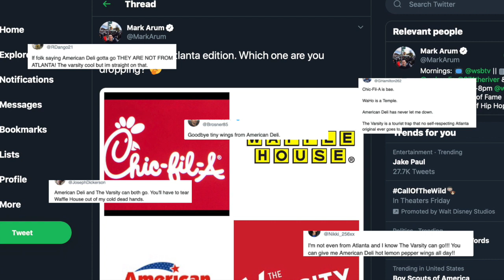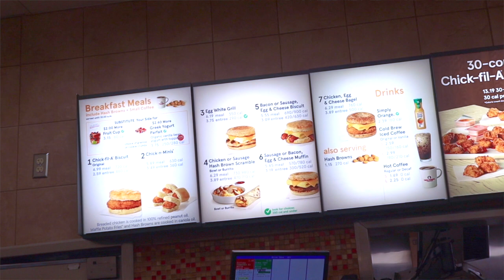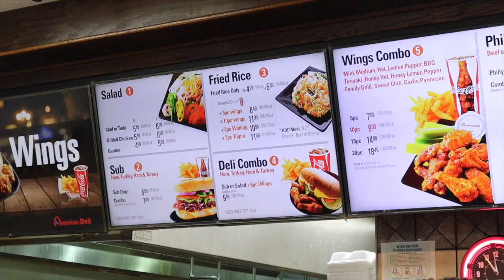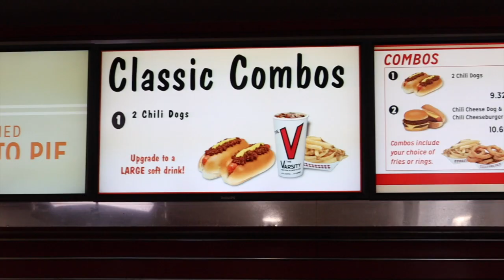ONE GOTTA GO! Top Atlanta Restaurants | Cub and Cat Ep 03.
Hey Y'all, Its Cub and Cat! Welcome To The Channel.
Bringing you all things food and fun around Atlanta

On today’s episode we play ONE GOTTA GO! Atlanta Edition.

Who has to go CHICK-FIL-A, AMERICAN DELI, WAFFLE HOUSE, OR THE VARSITY?

Recently it’s been debated that 3/4 restaurants are Atlanta staples and 1 just doesn’t cut it. Join us as we travel across Atlanta and order the most popular items at these places and make our decision!